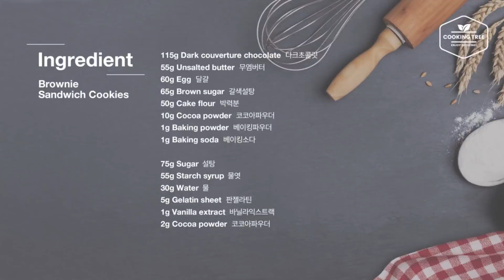브라우니 샌드 쿠키 만들기 : Brownie Sandwich Cookies Recipe | Cooking tree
깊고 진한 크랙이 멋스러운 브라우니 쿠키에 마시멜로우를 샌드해 샌드 쿠키를 만들었어요~

만들었던 브라우니 쿠키 중에 크랙도 가장 잘 나오고 식감도 쫀득하니 좋더라구요~
쿠키 사이에 코코아파우더를 섞은 마시멜로우를 샌드했는데 초콜릿 맛이 진한 초코파이 같은 맛이였어요~
쿠키가 겉은 바삭하고 중간은 쫀득해서 그냥 먹어도 맛있지만 식감이 어울리는 마시멜로우와 함께 먹어도 정말 맛있더라구요~
크랙이 잘 나오게 하려면 반죽의 온도와 점도가 중요한 것 같아요~ 저는 24도 정도로 반죽을 식혀 사용했어요~
쭈욱 늘어나서 먹는 재미도 있고 색과 모양도 훨씬 고급스러운 것 같아요~

▶재료

달걀 60g
갈색설탕 65g
박력분 50g

설탕 75g
물엿 55g
물 30g
판젤라틴 5g

▶레시피
1. 뜨거운 물이 담긴 냄비 위에 다크 초콜릿과 무염버터가 담긴 볼을 올려 잘 섞으며 녹인다.
2. 달걀에 갈색설탕을 넣고 풍성한 거품이 올라오도록 휘핑한 뒤 녹인 초콜릿에 넣고 섞는다.
3. 박력분, 코코아파우더, 베이킹파우더, 베이킹소다를 체 쳐 넣고 섞은 뒤 반죽의 온도를 24도 정도로 식힌다.
4. 오븐팬에 팬닝하고 180도 예열한 오븐에서 15분 정도 굽고 식힌다.
5. 냄비에 설탕, 물엿, 물을 넣고 114~118도 정도로 끓이고 다른 볼에 옮긴 뒤 불린 판젤라틴과 바닐라익스트랙을 넣고 섞고 휘핑한다.
6. 어느 정도 풍성하게 올라오면 코코아파우더를 넣고 무겁게 흐르는 느낌이 날 때까지 휘핑한다.
7. 쿠키에 마시멜로우를 짜고 다른 쿠키를 올려 샌드하고 굳힌다.

▶Ingredients

115g Dark couverture chocolate
55g Unsalted butter
60g Egg
65g Brown sugar
50g Cake flour
10g Cocoa powder
1g Baking powder
1g Baking soda

75g Sugar
55g Starch syrup
30g Water
5g Gelatin sheet
1g Vanilla extract
2g Cocoa powder

▶저는 한국인이고 여성입니다~
저는 쿠킹트리 채널만 운영하고 있으며 세컨 채널은 운영하지 않습니다.
I am South Korean and female~
I only run the Cooking Tree channel and I don't run the Second Channel.